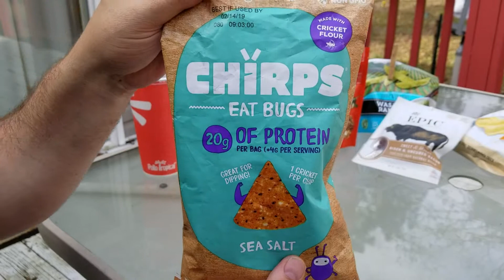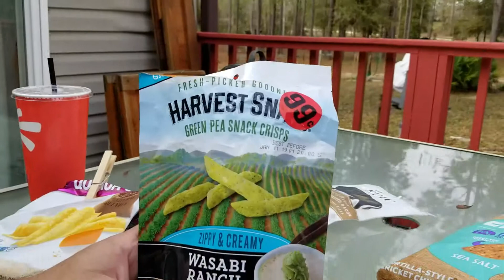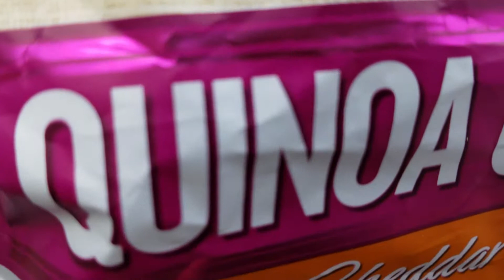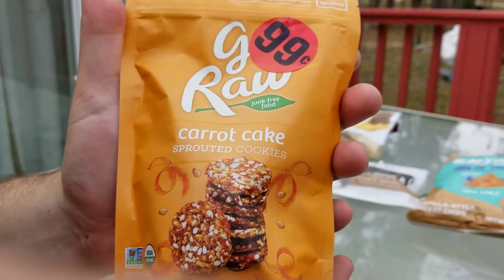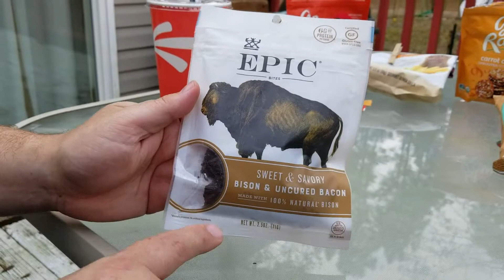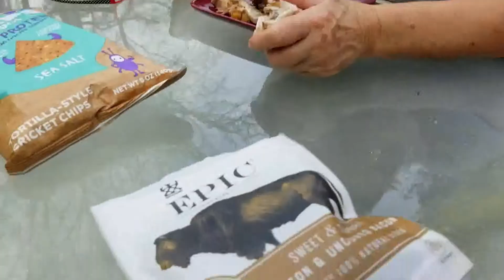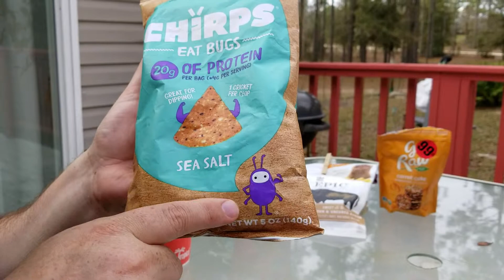A Veritable Smorgasbord of Snacking Delights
Harvest Snaps Wasabi Ranch Green Pea Snack Crisps

Chirps Cricket Flour Chips